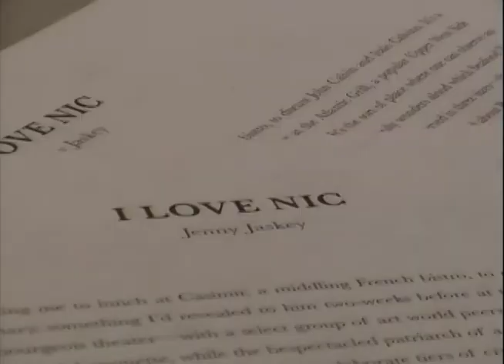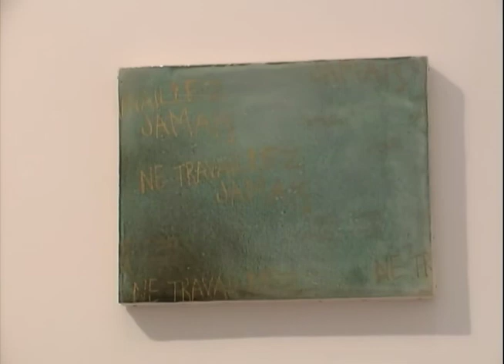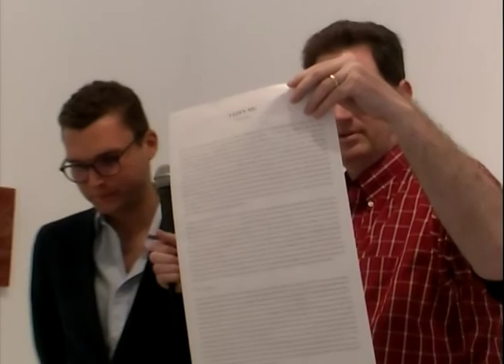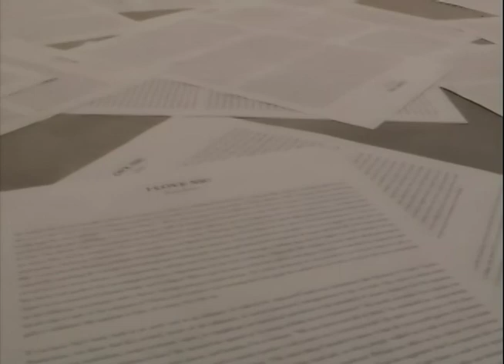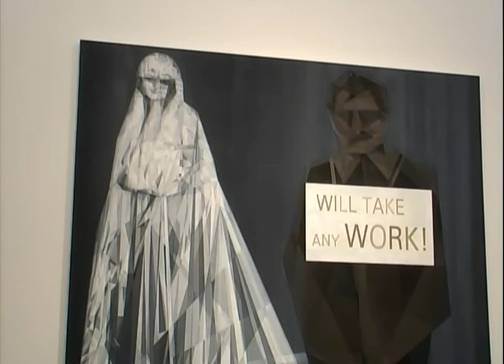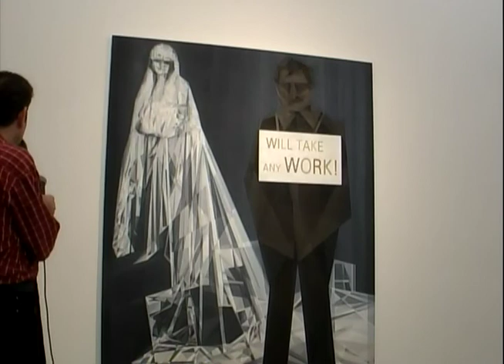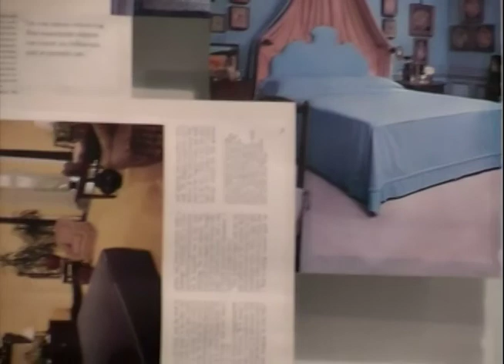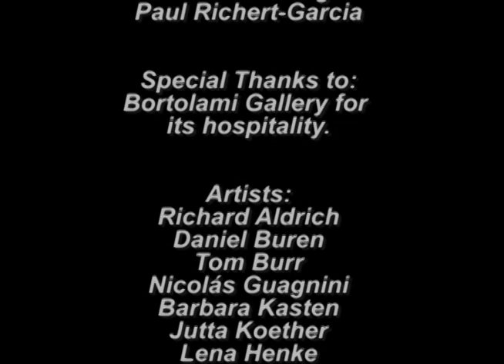Daniel Buren exhibition in Bortolami Gallery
Come, take a peek inside a sophisticated Manhattan gallery, as we contemplate the art works in dialogue with friendly, enthusiastic, and knowledgeable gallery workers. In our usual unscripted, democratic, and community-building way, we commune with the works of Daniel Buren—whose playful, colorful pieces evoke beach cabana’s and French café awnings—and other notable artists.  This is part of our project to help demystify the art world for a broader, more popular audience.

Public Voice Salon. Episode No. 161. June 20, 2017